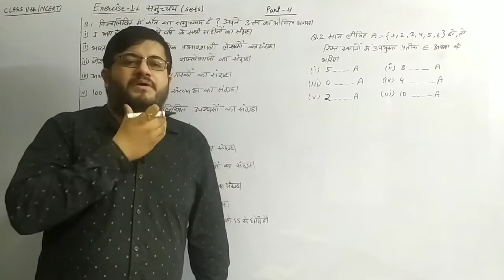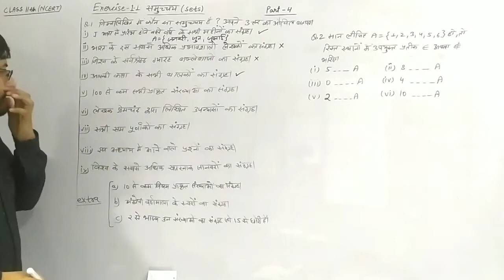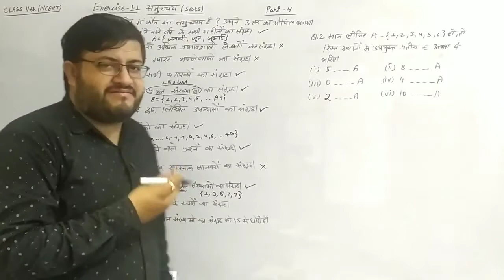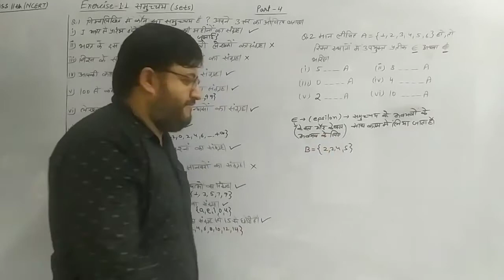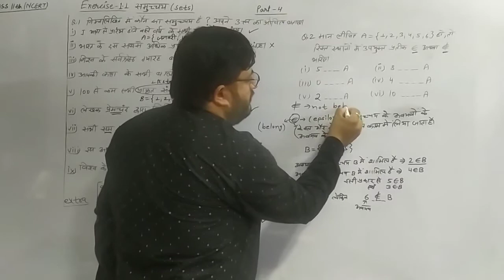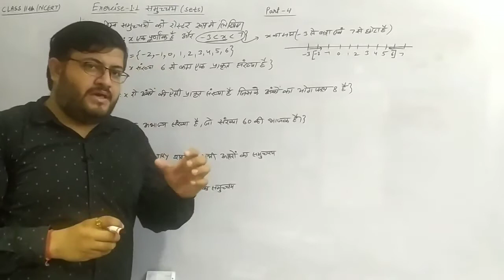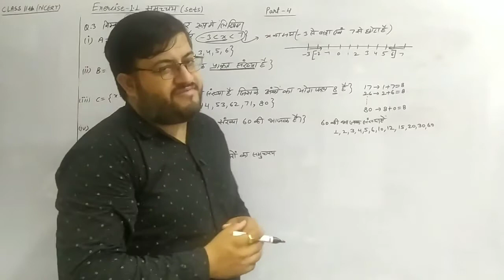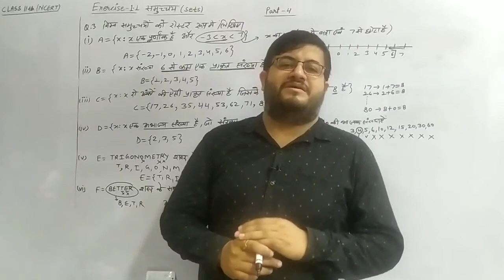Class 11th Maths(NCERT) || Exercise 1.1 || part-4 || Questions 1-3